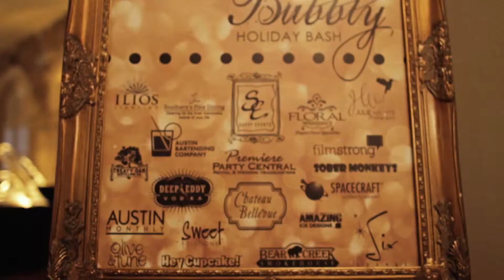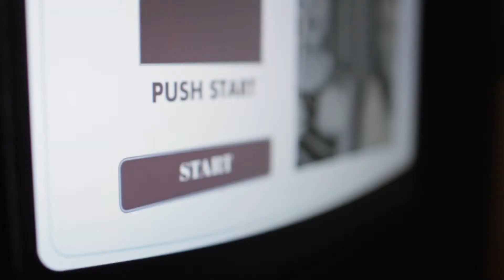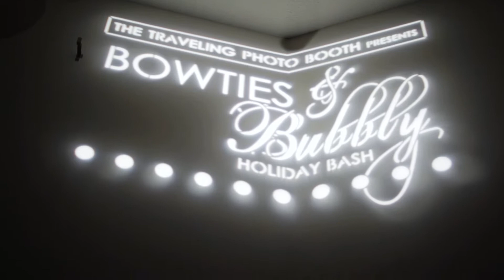Bowties and Bubbly // The Traveling Photo Booth's Holiday Event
The Traveling Photo Booth celebrated their first year of business in Austin with their Bowties and Bubbly event on December 18. There was food, drinks, a band, DJ, ice sculpture, photographer - basically everything you need to have a classy and awesome party.